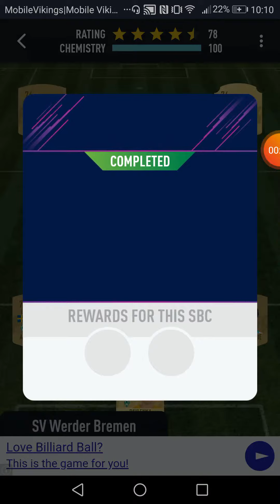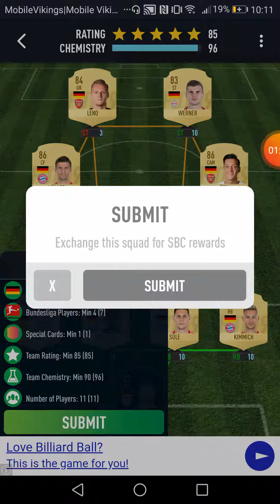Max Kruse 87 sbc solutions | pacybits fut 19